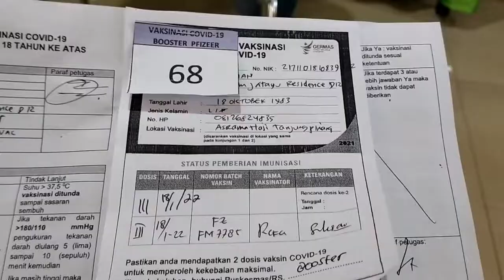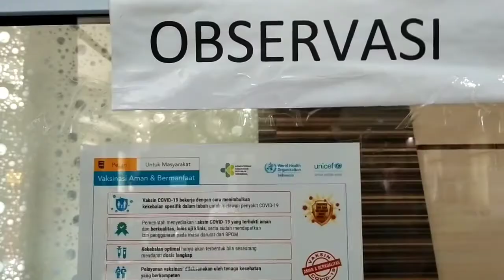TP PKK dan Dinkes Kepri Gelar Vaksinasi Booster Lansia